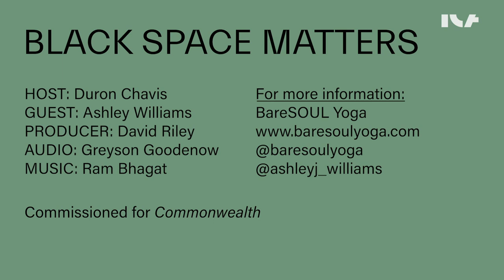Black Space Matters w/ Ashley Williams of Baresoul Yoga